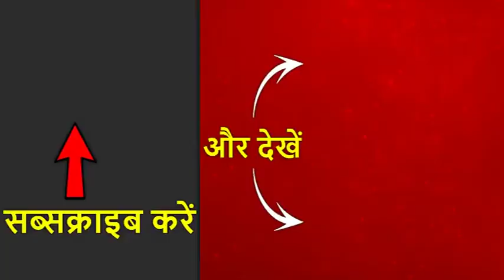Supreme Court ने शिया वक्फ बोर्ड का दावा किया खारिज, एक मत से आया फैसला | Ayodhya Case Verdict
Ayodhya Case Verdict: सुप्रीम कोर्ट ने साल 1946 का फैसला बरकरार रखा है. शिया वक्फ बोर्ड का दावा खारिज कर दिया गया है. शिया और सुन्नी केस में एक मत से फैसला आया है. ध्यान रहे ये मामला आयोध्या केस से अलग है.